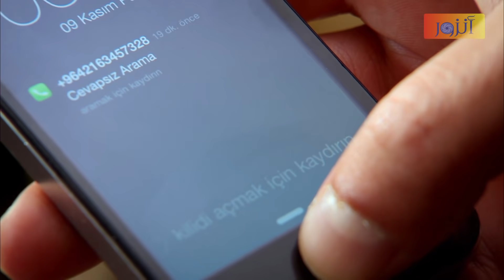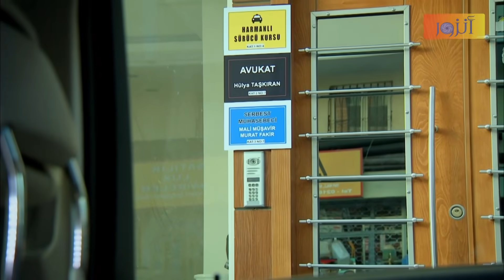مسلسل زهرة القصر ـ الحلقة 36 السادسة والثلاثون كاملة ـ الجزء الثالث | Zehrat Alqser 3 HD